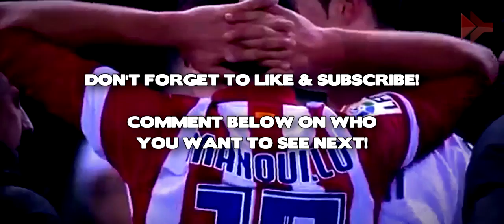Javier MANQUILLO - Welcome to Liverpool | 2013/2014 | HD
Video on Javier Manquillo, the right back who is close to joining Liverpool FC
Song Name is: Jamiroquai - Too Young To Die (Rowpieces Remix) [FREE]
for transfer rumours & banter
I make my own thumbnails